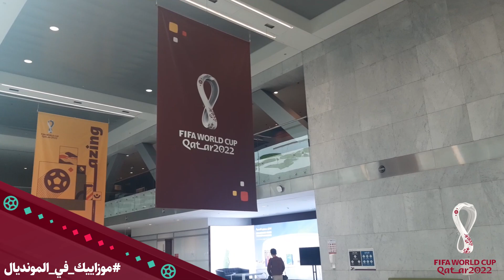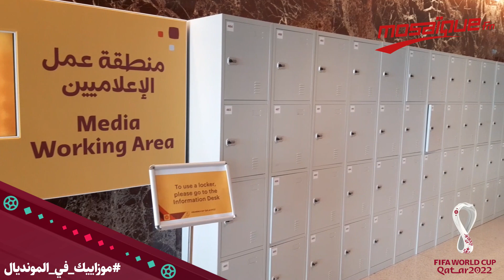الفيفا توفر مركزا إعلاميا ضخما لاستقبال 12 ألف صحفيا معتمدا لتغطية المونديال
إشترك الأن على قناة اليوتوب